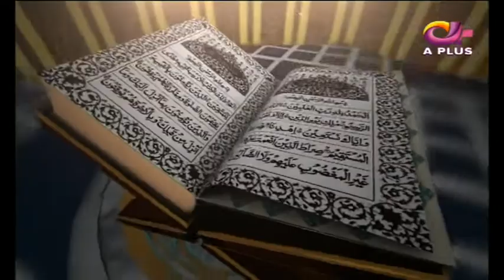Ramzan Ishq Hai | Sehar| Farah | Part 2 | 29 May 2019 | Molana Azad Jamel | Aplus | C2A1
Ramzan Ishq Hai | Sehar Transmission | Farah | Part 2 | 29 May 2019 | Molana Azad Jamel | Aplus